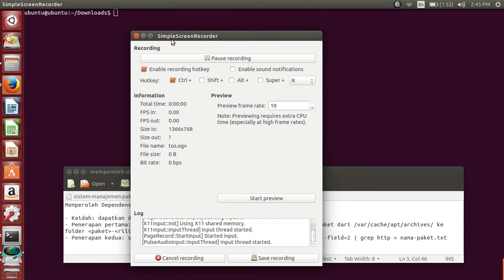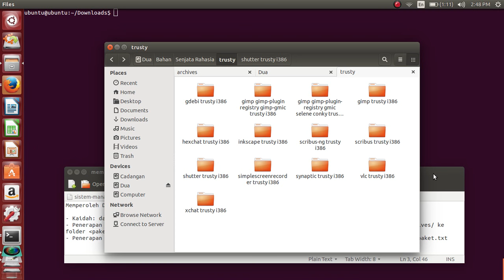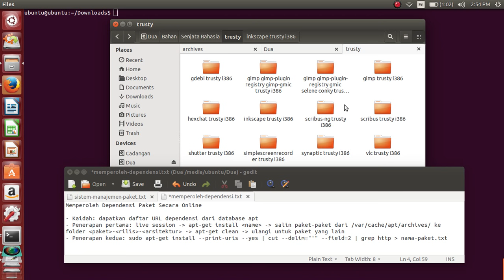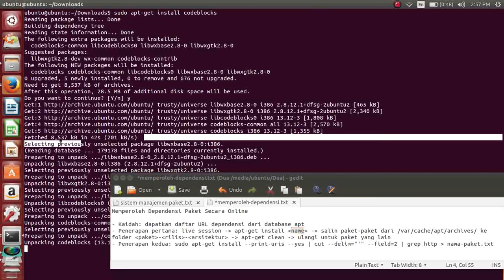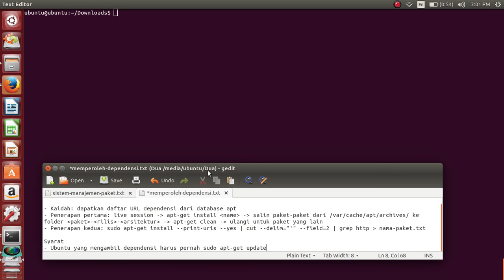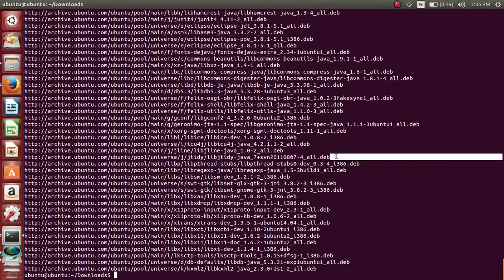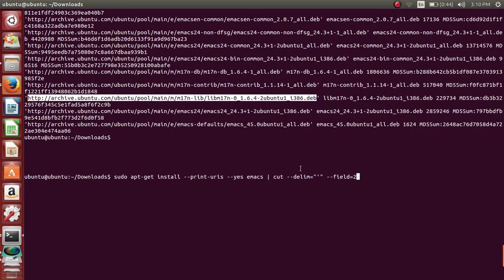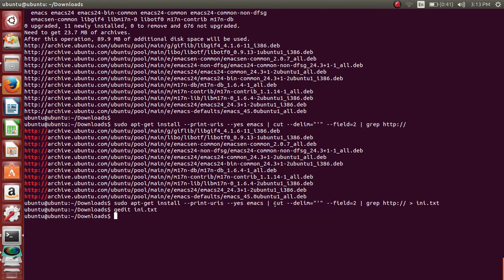24. Serial Sistem Manajemen Paket Ubuntu - Memperoleh Dependensi untuk Instalasi Offline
Tutorial video seri 4 untuk sistem manajemen paket Ubuntu GNU/Linux. Tutorial ini lanjutan dari video 23, yang di sini dijelaskan bagaimana memperoleh dependensi paket dengan apt-get. Tutorial ini didedikasikan untuk pengguna Ubuntu yang offline.